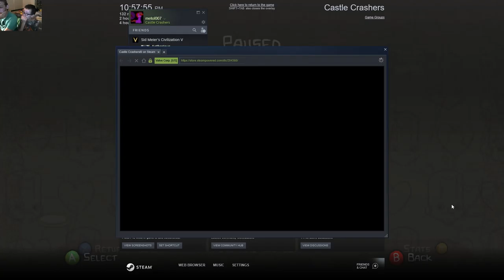Castle Crashers W Matty part5